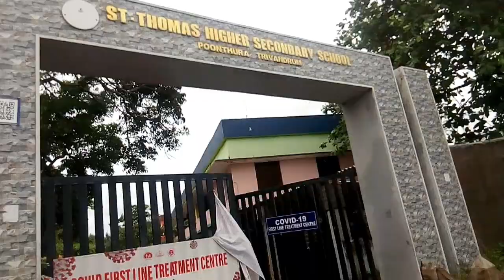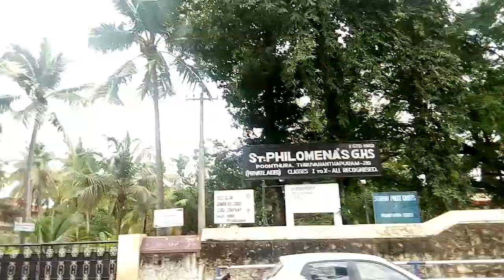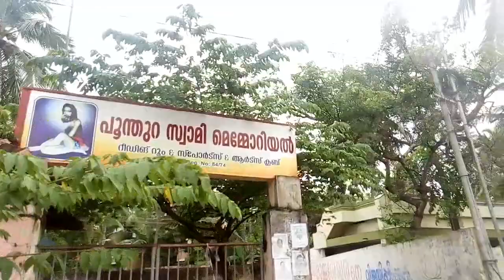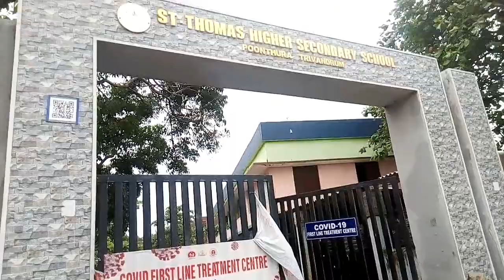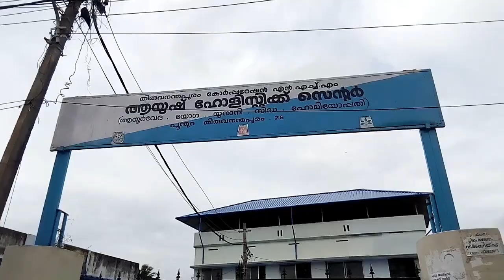പൂന്തുറ ,ചേരിയാമുട്ടം ഇപ്പോഴത്തെ അവസ്ഥ ,250 ഇൽ അധികം കോവിഡ് രോഗികൾ ഉണ്ടായിരിന്നതിനു ശേഷം travelVlog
പൂന്തുറ ചേരിയാമുട്ടം ഇപ്പോഴത്തെ അവസ്ഥ ,250 ഇൽ അധികം കോവിഡ് രോഗികൾ ഉണ്ടായിരിന്നതിനു ശേഷം 😥😥😥